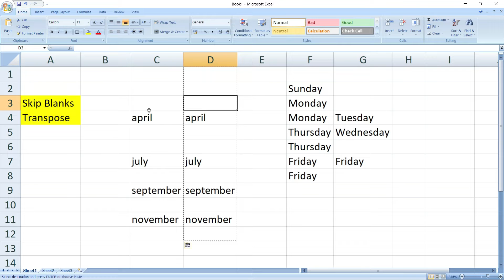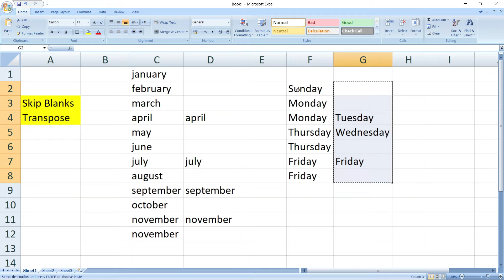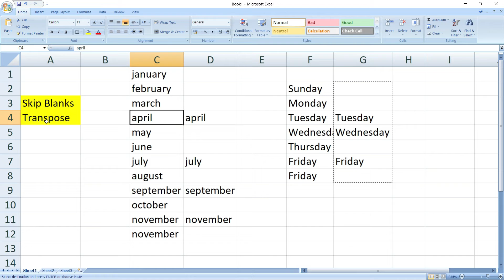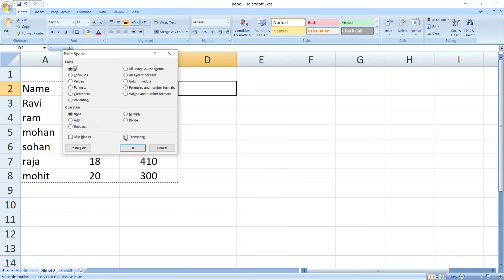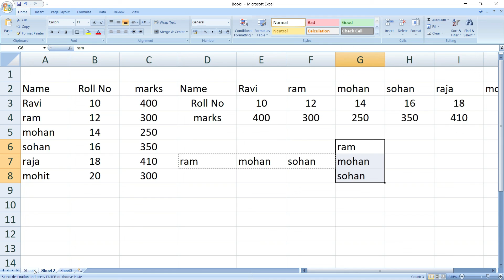How to use Skip Banks & Transpose in excel | Skip Banks and Transpose in excel - Hindi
How to use Skip banks & Transpose in excel ,Skip banks & Transpose in excel
Microsoft excel me Skip Blank and transpose function ki jankari di gyi hai agar aap Skip Banks or Transpose function nhi jante hai to es videos ko dekhane ke baad aap asani se sikh jayenga bahut hi kamal ka fichar hai  esi tarah ke videos dekhane ke liye hamare channel ko subscribe kar le